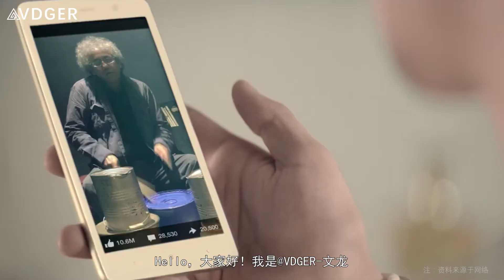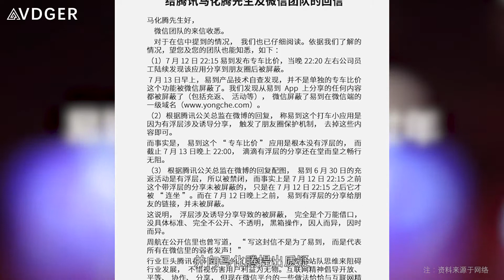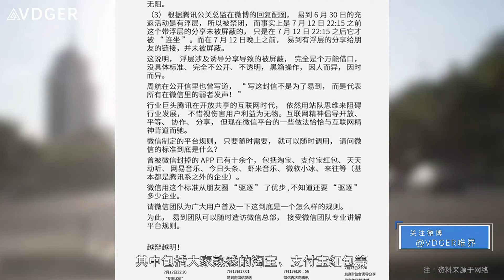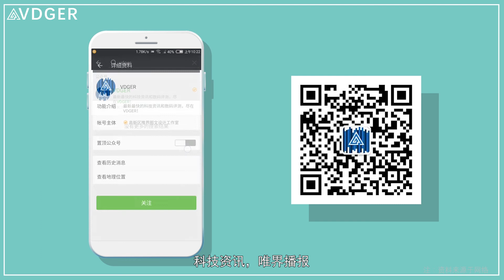「科技V报」双摄像头红米新机或本月发布，荣耀巨屏手机V8 Max曝光 20160714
①金立将于本月26日发布M6和M6 Plus
②步步高imoo学习手机预售2998元
③荣耀巨屏手机V8 Max曝光或下月发布
④易到CEO周航对撕马化腾，雷军神回复
⑤双摄像头红米新机或本月发布
⑥俄罗斯造飞行摩托车Scorpion 1